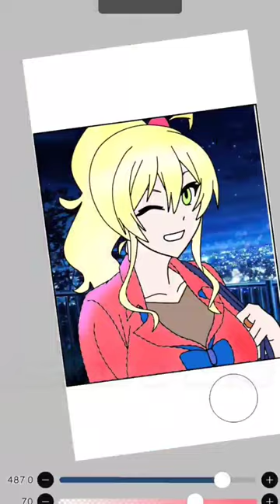Hajimete No Gal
Hi Everyone! welcome to Lost Art of Anime! New short uploaded!

this is the complete version of the drawing Yukana Yume from Hajimete no gal